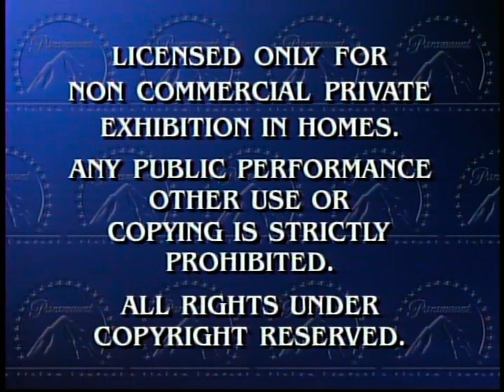Opening to Top Gun 1995 Widescreen Laserdisc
Laserdisc Distributor: Paramount Home Video